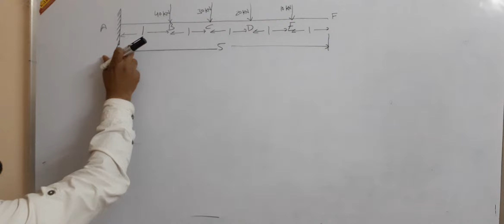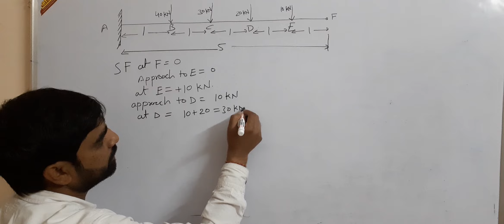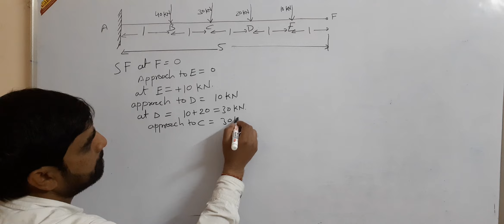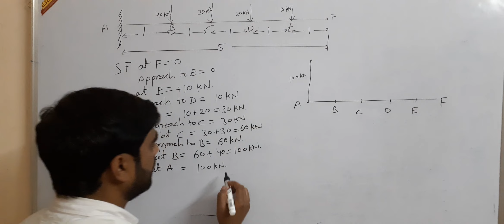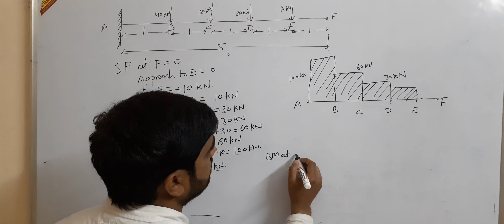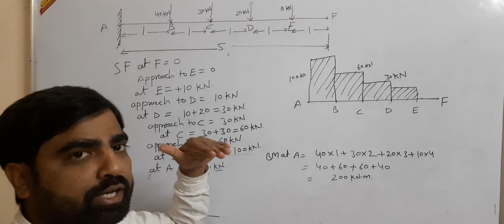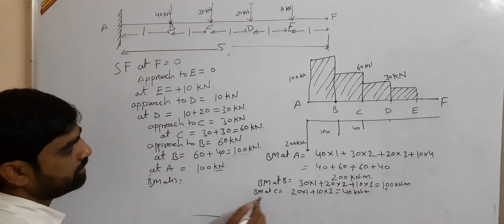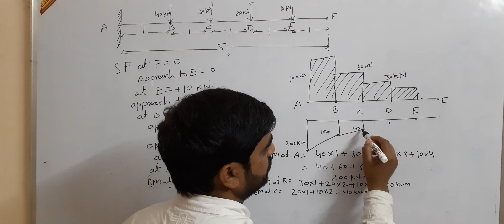how to draw shear force diagram and bending moment diagram of cantilever beam